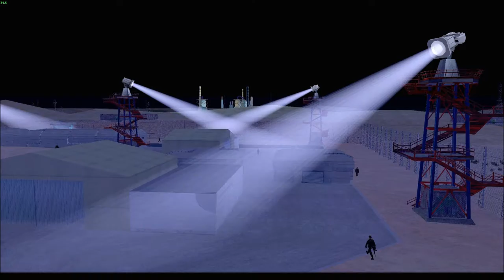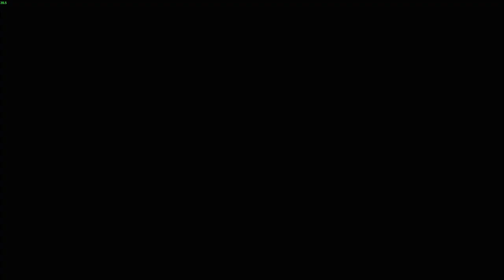GTA San Andreas ep20